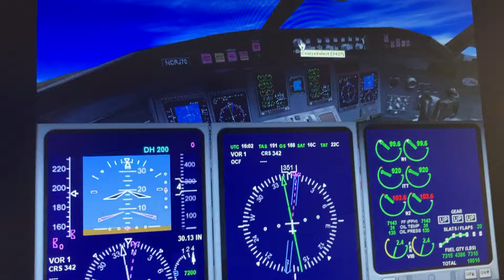American 🇺🇸 eagle 🦅 bombardier crj 700 Miami int Daytona Beach int